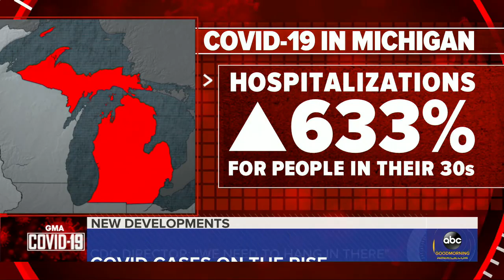AstraZeneca updates US COVID-19 trial results but confirms efficacy l GMA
The pharmaceutical company released new data from its clinical trials, showing its vaccine was 76% effective against symptomatic disease and still 100% effective at preventing hospitalization.

Watch full episodes:
abc.go.com/shows/good-morning-america